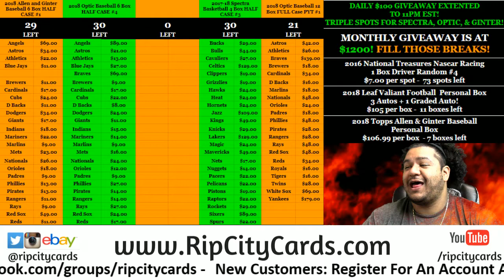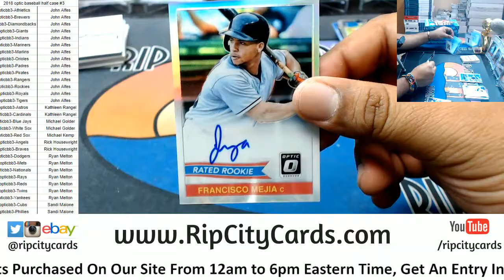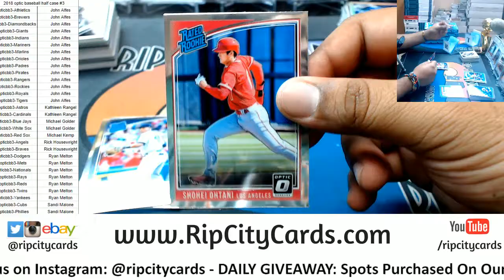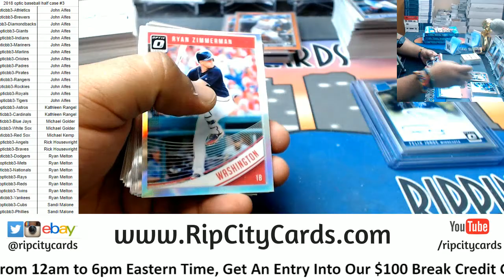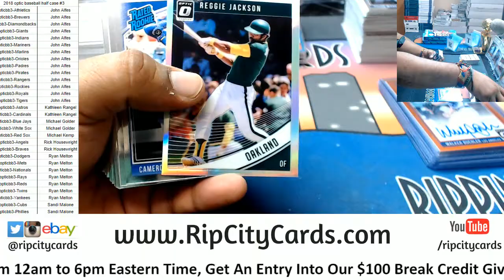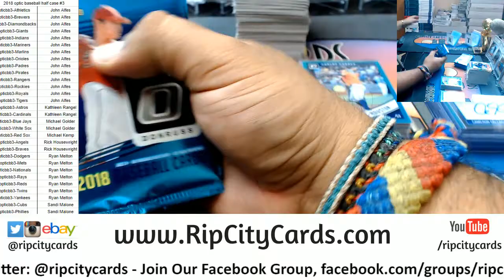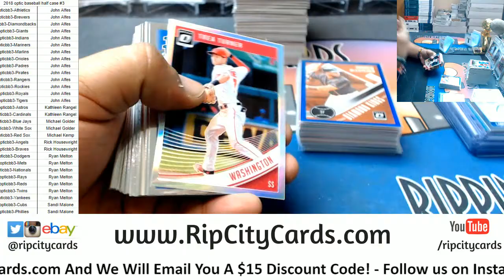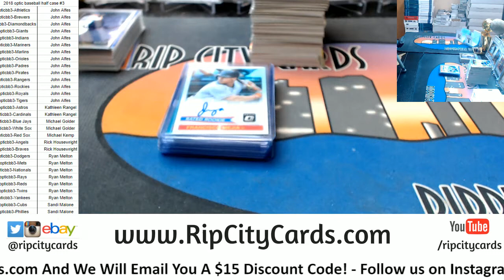2018 Optic Baseball Half Case PYT #3 RCC